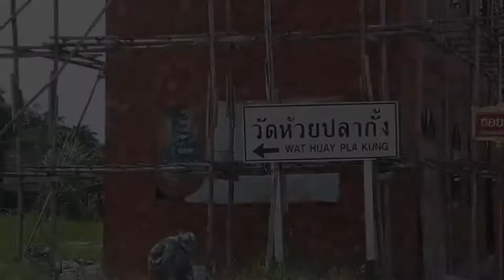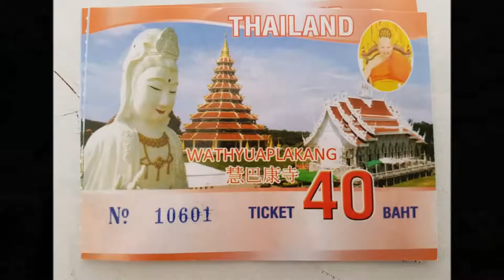Asia || Thailand || 9 Tier temple and Giant Buddha Chiang Rai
9 Tier temple and Giant Buddha Chiang Rai.

Wat Huay Pla Kang in Chiang Rai, also known as “Big Buddha of Chiang Rai”, is known for its enormous white statue of Guanyin. The recently built temple sits on a hill in the rural area North of Chiang Rai town.

Wat Huay Pla Kang is a mix of Thai Lanna and Chinese styles. On the grounds are a huge statue of Guanyin, a nine tiered pagoda and a Thai temple.

Surrounded by green hills, Big Buddha of Chiang Rai is a great place to watch the sunset. Visit early morning or late afternoon to enjoy the serene, peaceful atmosphere.

A free shuttle bus from the car park takes visitors to the base of the Guanyin statue.

Giant Guanyin statue
The temple is known for its enormous white statue of Guanyin, often referred to as “Big Buddha of Chiang Rai”. The image represents Guanyin, the Chinese Goddess of Mercy.

The statue sits of top of a mound. A flight of stairs lined with Chinese dragons leads to the image. Seated on a pedestal of Lotus flower petals, the Guanyin statue rises 90 meters into the air.

Guanyin
Guanyin is the “Chinese Goddess of Mercy”. She is the bodhisattva of compassion, a bodhisattva being anyone on the path to becoming a Buddha. Sometimes Guanyin is depicted having a thousand arms. Having a thousand arms and a thousand eyes enables her to help more people at the same time.